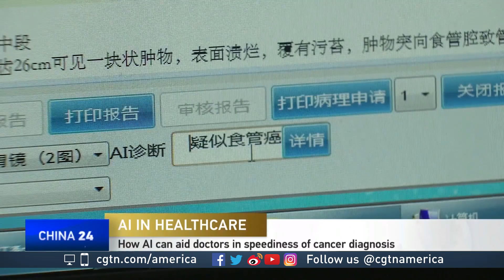Dr. Joel Selanikio discusses fusion of artifical intelligence, medicine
Diagnosing cancer is not an exact science, but doctors in China are getting some help doing so from artificial intelligence. It's part of a push to give AI a bigger role in the healthcare system. Dr. Joel Selanikio, CEO and co-founder of mobile data collection and messaging software system Magpi, discusses the infusion of AI technology and medicine with CGTN’s Mike Walter.